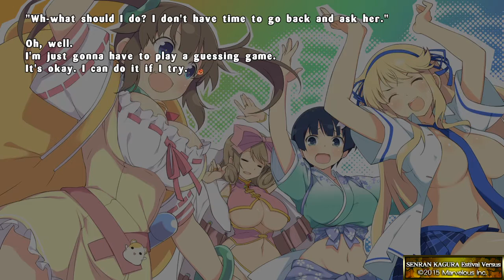SENRAN KAGURA ESTIVAL VERSUS parte 59